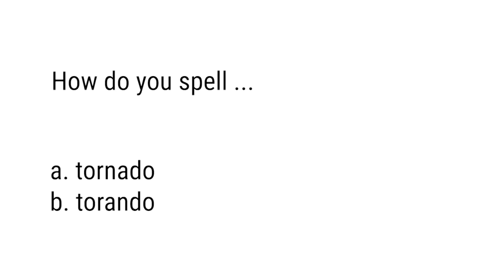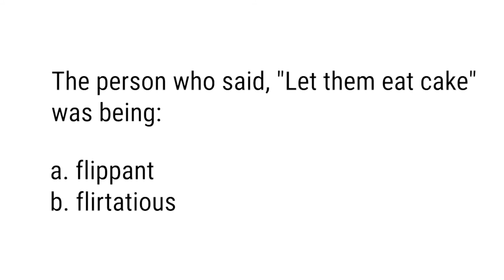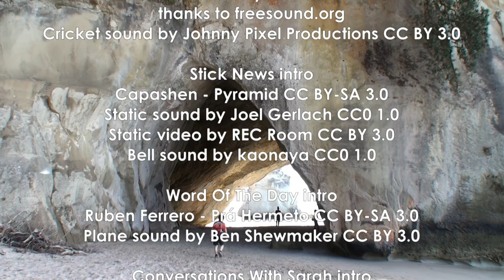Word Generator, Sarah Plays Charades, “Dead” Man Moves, Flippant